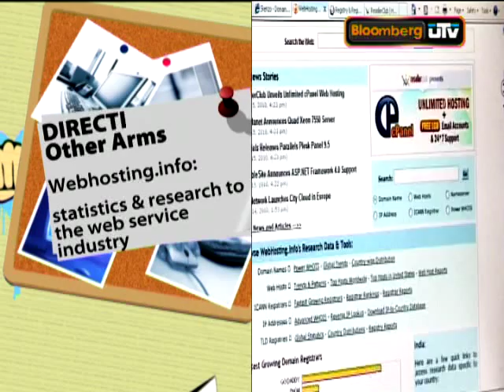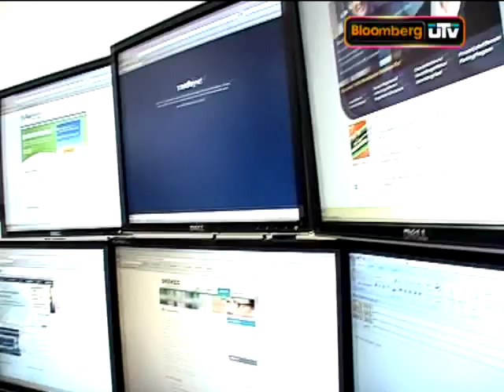Winning Warriors: The Directi story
Divyank Turakhia turned an entrepreneur when he ws 16 years old and today at 26 he is a proud owner of a $300 million company.